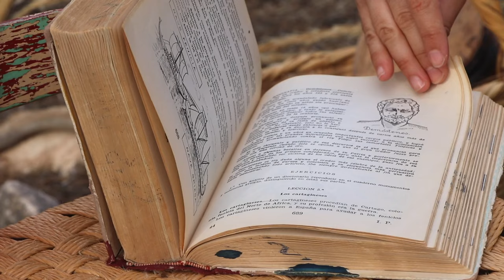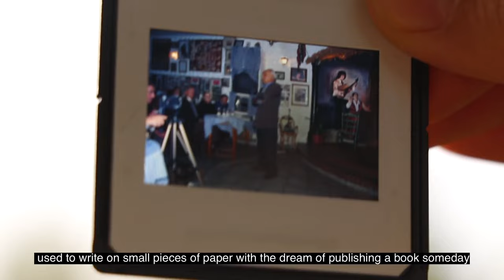TENER UN HIJO, SEMBRAR UN ÁRBOL Y ESCRIBIR UN LIBRO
Este corto es un viaje íntimo, un recorrido por una herencia que trasciende el tiempo. Es una celebración de la conexión entre generaciones y del legado artístico que nos une. Entre cartas, diapositivas y relatos, descubro cómo la pasión y creatividad de mi abuelo han tejido los hilos de mi vida, revelando el porqué de mi alma de artista.